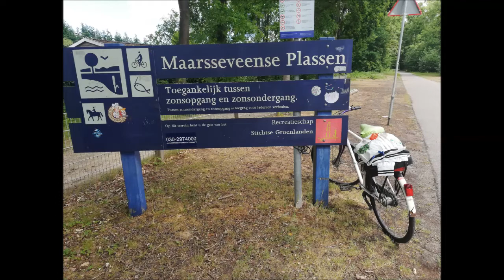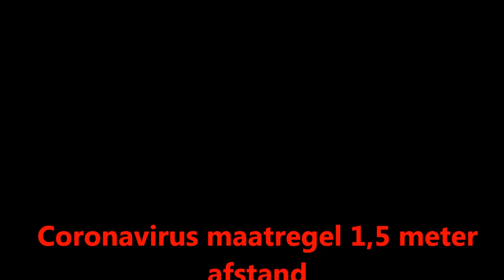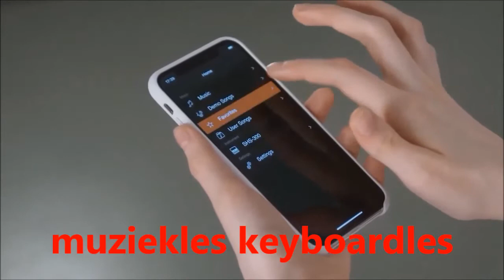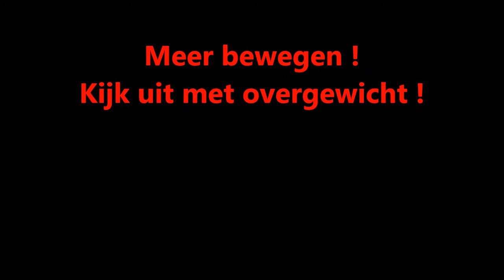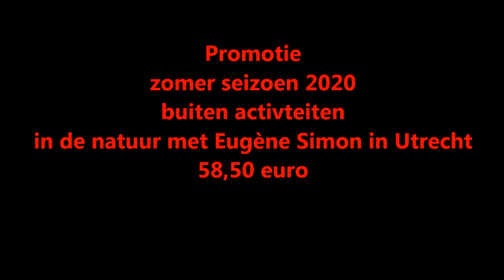American Rhythm and Blues Funk - 'Shuffle Dance', Soul Singer Jazzpianist Eugène Simon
American Rhythm and Blues Funk - 'Shuffle Dance', Soul Singer Jazzpianist Eugène Simon Dutch-Indonesian Musician

Singer-Songwriter Music Composer Producer written by eugenesimon
Copyrighted Protected Song warungpianobarpianistplayer mistereugenekeyssimon instagram

Summer 2021 BBQ Indonesian Satay gado-gado party music
Garden Party Music
Indo Pop Music
Studio1962Holland Productions Warung Piano Bar - Bar Pianist Player
Europe The Netherlands City of Utrecht

Live Music Entertainment Performances Productions
Worldwide Online Keyboard Lessons plus Singing Lessons
Masterclass Jazzpianist

421 youtube subscibers 9 views Friday June 18th 2021